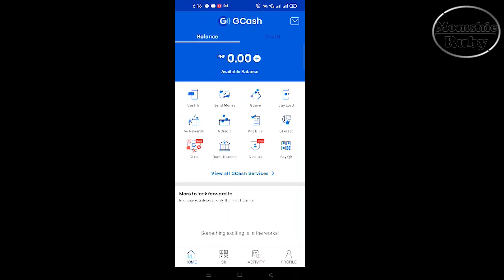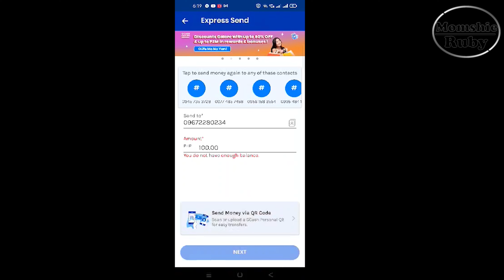HONEY GLAIZED GARLIC PORK RIBS | MOMSHIE RUBY | ALFIE EATS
For Online Collaboration Please Check Our Join Button... Thanks!

mukbang
mukbang philippines
mukbang philippines food
filipino mukbang
pinoy mukbang
big bites
mukbang pinoy
mukbangph
eating show
mukbang asmr
mukbang sounds
momshie ruby
momshie ruby mukbang
alfie eats
alfie eats mukbang
mukbang lover
satisfying
indoor cooking
mukbangph
indoor cooking mukbang
real mukbang
4K video
full HD
timecodes
chapters
timestamps
putok batok
putok batok mukbang
putok batok mukbang momshie ruby
putok batok mukbang alfie eats
1 kalderong kanin
1 kalderong kanin mukbang
1 kalderong kanin mukbang momshie ruby
asmr
no talking
no talking while eating
no talking while eatiing mukbang
no talking while eating asmr
no talking while eating asmr mukbang
mukbang ala pinoy
mukbang ala pinoy momshie ruby
i witness
i witness mukbang ala pinoy
i witness mukbang ala pinoy momshie ruby
mukbang talks
mukbang talks momshie ruby
momshie ruby talks
ruby talks